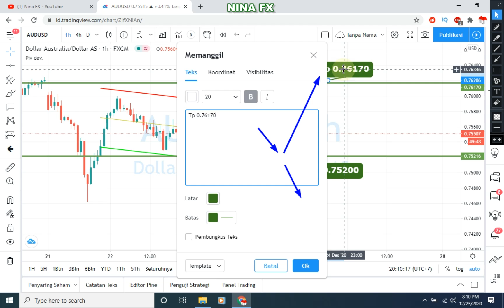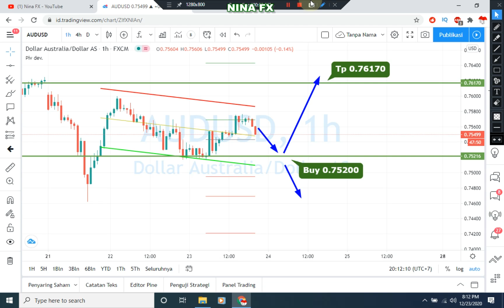AUD USD Analysis for Daily Thursday December 24, 2020 by Nina Fx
AUD USD technical analysis for daily.